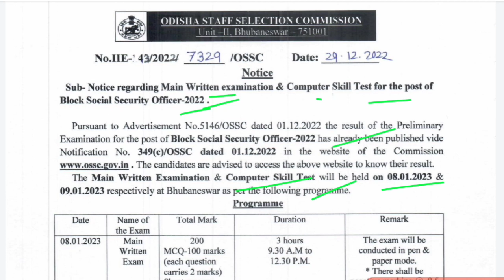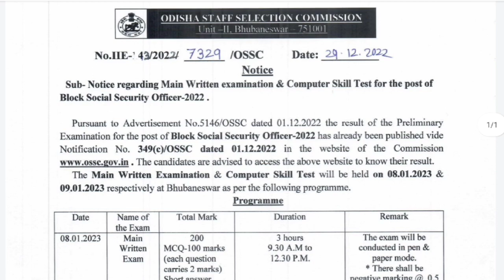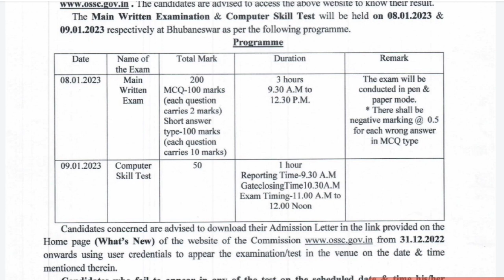OSSC BSSO MAIN PROGRAM EXAM DATE OUT UPDATE NOTIFICATION LATEST 2022.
OSSC BLOCK SOCIAL SECURITY OFFICER MAIN PROGRAM EXAM DATE OUT UPDATE NOTIFICATION LATEST 2022.